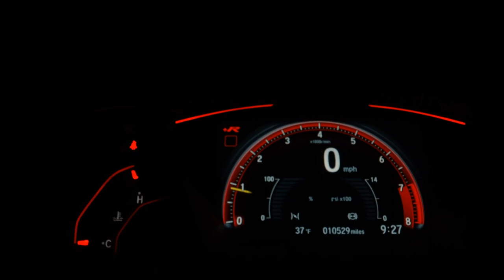KIA SPORTAGE - 2018 - São Paulo/SP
Valor de R$135.000,00 FINANCIADOS EM ATE 60x (+) MAIS R$3.000,00 DE ENTRADA PARCELADOS EM ATE 21x NO CARTÃO. TOTAL A VISTA R$ 138.00,00. -

 Aceitamos o seu usado como entrada. Garantimos a Melhor Avaliação do seu Usado na Troca; Aprovação Facilitada. Trabalhamos com as Menores Taxas do Mercado;

Veículo: KIA / SPORTAGE 2.0 EX 4X2 16V
Ano: 2017/2018
Combustível: FLEX
Portas: 4 PORTAS
Câmbio: Automático
Cor: AZUL
KM: 38.600

✅ Air Bag
✅ Alarme
✅ Ar Condicionado
✅ Ar Quente
✅ CD Player
✅ Desembaçador Traseiro
✅ Direção Hidráulica
✅ Disqueteira
✅ DVD Player
✅ Encosto de Cabeça Traseiro
✅ Farol Xenônio
✅ Freio ABS
✅ GPS
✅ Rádio
✅ Rádio e MP3
✅ Retrovisor Fotocrômico
✅ Retrovisores Elétricos
✅ Teto Solar
✅ Travas Elétricas
✅ Vidros Elétricos
✅ Volante com Regulagem de Altura
✅ Limpador Traseiro
✅ Kit Multimídia
✅ Trio Elétrico
✅ Piloto Automático
✅ Farol de Neblina
✅ Entrada USB
✅ Aerofólio
✅ Cartão SD
✅ Bluetooth
✅ Porta Copos
✅ Trava Elétrica Central
✅ Bancos Elétricos
✅ Direção Elétrica
✅ Câmbio no Volante (Borboleta)
✅ Engate
✅ Ar Digital
✅ Abertura Porta Malas por Controle Remoto
✅ Android Auto
✅ Apple CarPlay
✅ Quebra Mato
✅ Sensor Dianteiro de Estacionamento
✅ Sistema ISOFIX
✅ Tração ASR
✅ Start-Stop
✅ Bancos Esportivos
✅ Console Central
✅ Estribo
✅ Rádio USB
✅ Retrovisor Retrátil
✅ Som Original